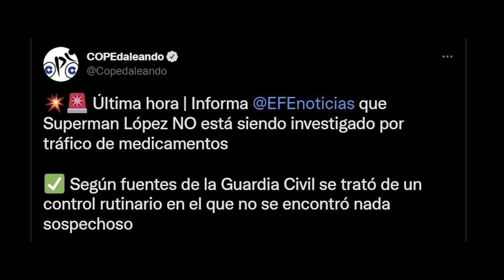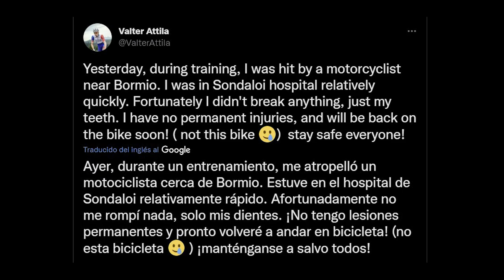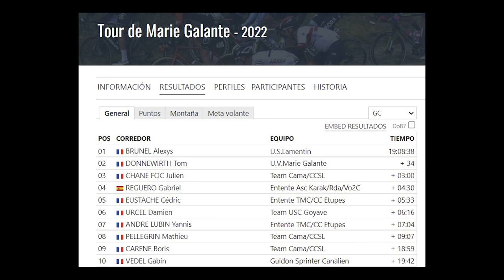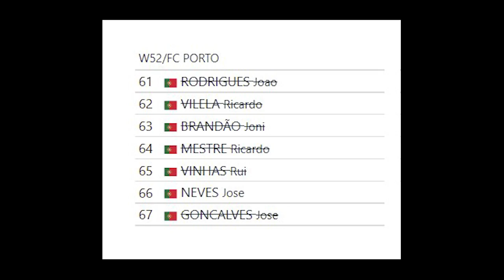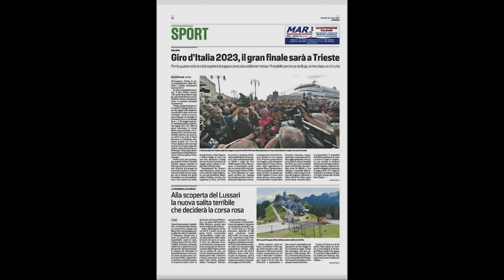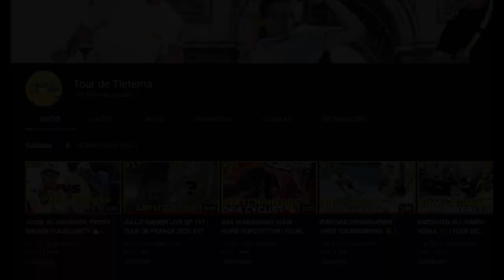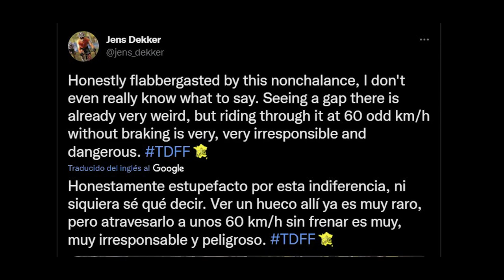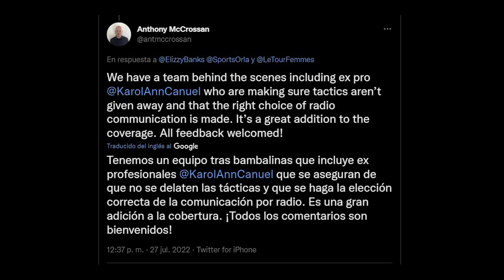NOTICIERO CICLISTA #3 - Roglic, Superman López, W52, Paris Cyling Project, TDFF y mucho más!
¡Bienvenidos a una nueva edición del Noticiero Ciclista!
En esta ocasión, vamos a recopilar y comentar las distintas novedades que han ido surgiendo en el pelotón durante estos últimos 14 días. Tenemos que hablar de cuestiones muy relevantes como la suspensión de Miguel Ángel López (AST), las posibles lesiones de Primoz Roglic (TJV), la bienvenida de Dinamarca a Jonas Vingegaard (TJV) o la retirada de licencia al W52-FC Porto.
También comentamos los últimos rumores en cuanto al Tour de Francia 2024, el Giro de Italia 2023 y el Paris Cycling Project (B&B).
Y terminamos con una serie de anotaciones sobre algunas cositas que han ocurrido en las primeras 4 etapas del Tour de Francia femenino, como el accidente de Marta Cavalli (FSF) y Nicole Frain (PHV), las penurias de Mavi García (UAD) o la presencia de Valtteri Bottas (Alfa Romeo)

Si te preguntas donde andan los rumores del mercado ciclista... No te preocupes, pues este sábado o domingo, justo antes de que se abra el mercado el 1 de agosto, tendrás una edición especial con todos los últimos rumores, fichajes y renovaciones. ¡Te espero también en ese vídeo!

CAPÍTULOS
0:00 - Introducción
0:39 - Ciclistas particulares
6:42 - Dopaje
9:00 - Carreras y calendario
10:31 - Equipos
12:59 - Ciclismo femenino (TDFF)
18:26 - Despedida